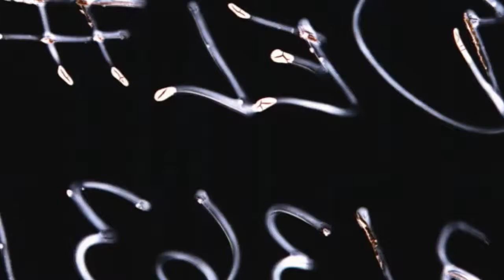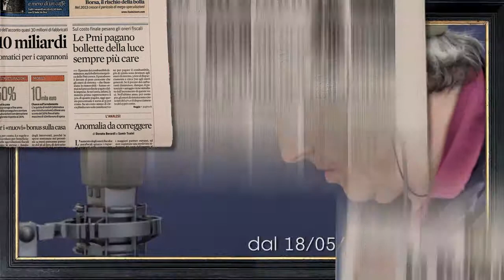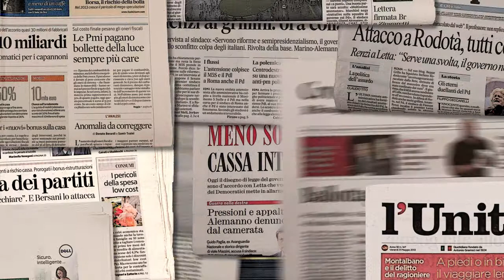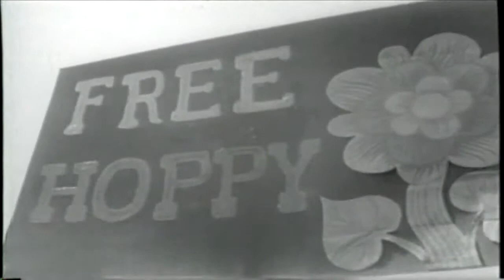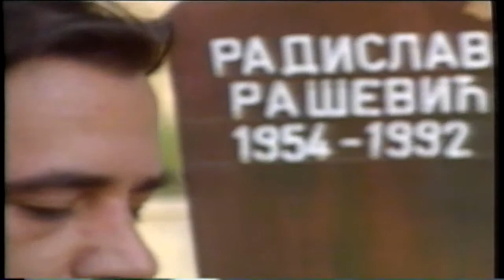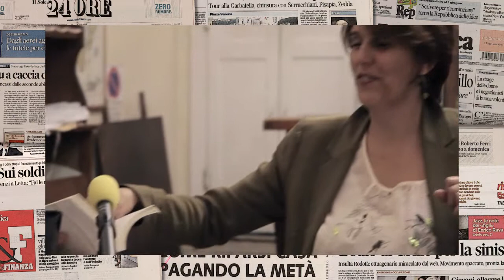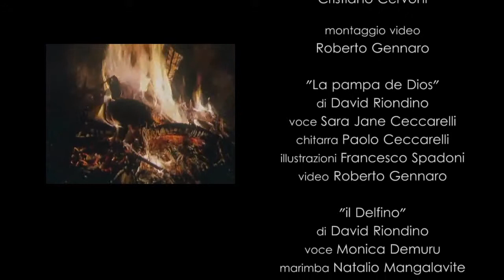R.C.F. Cantacronache puntata 01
CANTACRONACHE DI DAVID RIONDINO. UN ESPERIMENTO
di David Riondino con Federica Manzitti
Nei mesi di aprile e maggio 2013, quando ancora Berlusconi filava la lana ci ritrovammo, io e Federica Manzitti, a fare un esperimento in Radio Città Futura. L'idea, in sostanza, era quella di produrre una mezz'ora settimanale nella quale si proponevano canzoni sull'attualità. Il programma iniziava con una breve ballata del sottoscritto, cantata come fosse un editoriale, diversa ogni nuova puntata, che riassumeva la settimana. Dopodiché Riondino e Manzitti illustravano e facevano ascoltare un paio di "classici" del cantastoriato: che si trattasse delle decime di Violeta Parra o del Martin Fierro suonato dai Gotan Project, si indagava la storia del raccontar cantando, dalle cronache dei cantastorie ai rap di Allen Ginsberg suonati da Paul MacCarthy. Rendeva estemporanea la conduzione la partecipazione di un poeta improvvisatore: si sono alternati in questo ruolo Donato De Acutis, e gli ottimi Giampiero Giamogante e Paolo Santini, che commentavano al volo, in versi, i nodi che venivano al pettine. Infine ci si dedicava all'ascolto di un paio di nuove composizioni che prendevano spunto dalla cronaca: intesa nel suo senso più vasto, dall'estrazione dei numeri del lotto all'oroscopo, da avventure del mondo animale a conclavi.
L'idea di fondo era la seguente: se un giornalista, radio o cartaceo che sia, produce 5 articoli alla settimana, perché un cantastorie/cantante/musico/cantore dovrebbe comporne 1 al mese, facendo al massimo ogni anno un disco con 10 o 15 pensierini? Non sarà possibile raccontar la cronaca cantando, gestire una specie di giornale musicale che produca costantemente canzoni e grafica? L'esperimento non è nuovo: non a caso il nome scelto evoca quello dei Cantacronache che a Torino intorno al 1960, con Calvino, Straniero, Jona, Amodei e altri gentiluomini e gentildonne impostarono un laboratorio simile. Pubblicavano allora, non avendo RCF a disposizione, degli eleganti Fogli Volanti alla maniera dei Cantastorie. Ecco, l'idea era quella: un laboratorio di musicisti, cantanti, autori, grafici.
Nelle 8 settimane abbiamo potuto verificare quanto l'impresa fosse ragionevole: abbiamo prodotto una decina di canzoni e costruito un gruppo di lavoro che ha confermato l'idea che, continuando l'esperimento, non sia difficile a Roma creare un punto di riferimento creativo per vocalist e suonatori d'ogni calibro.
Il chitarrista Paolo Ceccarelli, la cantante Sara Jane Ceccarelli, la cantante e attrice Monica Demuru, il pianista e cantante Natalio Mangalavite, e ancora Chiara Morucci cantautrice, i musicisti Mirio Cosottini e Mirko Guerrini, Antonio Di Bella giornalista e musico hanno composto e cantato per il nostro Cantacronache: io ho composto le ballate in questione, salvo quelle di Di Bella e della Morucci, Federica Manzitti ha lavorato con Cosottini e Guerrini alle composizioni mixate, a suggerire che non uno solo debba essere l'autore, ma molti: è stato forte, nel periodo in questione, l'elemento "factory" del progetto.
Ognuna delle ballate-editoriale è stata corredata di foto e immagini che contestualizzano il canto; sono state realizzate 2 puntate video ove i brani di repertorio sono stati corredati di immagini originali, e sono state messe in onda le nuove canzoni con le immagini che l'ottimo Francesco Spadoni ha creato appositamente per noi, e che sono state montate da Roberto Gennaro. La collaborazione con Spadoni non è nuova e i frutti si possono cogliere sul sito
Per la cronaca le canzoni originali, a parte le otto ballate-editoriale, sono state le seguenti:
La Pampa de Dios, Giulio, Cabala, 10 Aprile a Taiti, il Delfino, l'Ultima Danza, la Danza delle Primedonne, Canzone del Giovane Turco, Canzone della migrazione dei calzini invernali, di David Riondino. Oroscopo, di Chiara Morucci. Cronache da Parigi, di Antonio Di Bella. Napoli Brucia e Falcone di Cosottini-Manzitti, Andre-Cotti di Guerrini-Manzitti.
Ringraziamo Radio Città Futura e Giano Produzioni per l'occasione
David Riondino